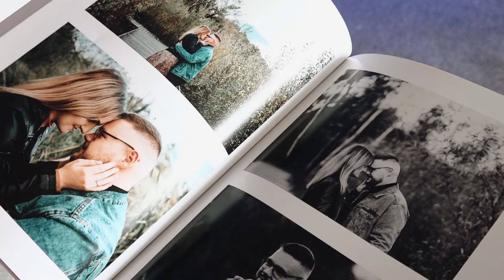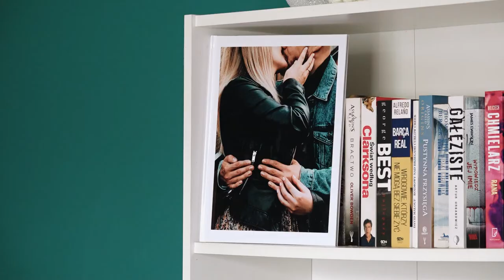Agnieszka&Krzysztof - trailer ślubny, kamerzysta Męcina, Chomranice, Mordarka, Marcinkowice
AMGrzegorzek Fotografia i Filmowanie